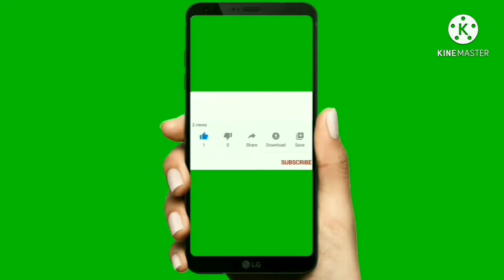SPICY NOODLES CHALLENGE||MI SEDAAP MALAYSIA||FUNNY MUKBANG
Eating a spicy noodles mi sedaap challenge
@Mai DalumPines